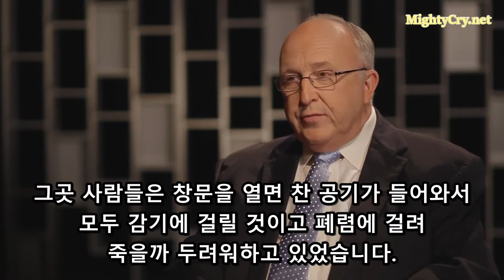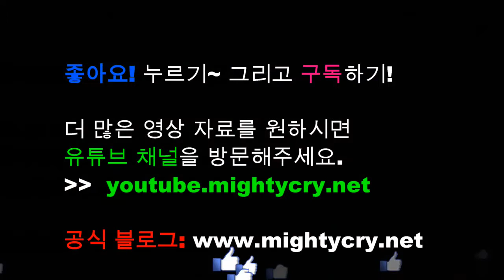맑은 공기 - 짐 닉스의 엘렌 화잇 이야기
[맑은 공기 - 화잇유산관리위원회 소장 짐 닉스의 엘렌 화잇 이야기]

어떤 재림교인들은 엘렌 화잇이 매우 강압적이고 독단적인 성격의 인물이었고
사람들이 그 주변에 있길 싫어했을 것이라 생각합니다만,
그녀가 이루고자 했던 일을 이룬 한 가지 이야기를 말씀드릴까 합니다.
전혀 독단적으로 강압적이지 않은 방법이었죠.
하나님께서 그녀를 통해 이 교회에 주신 건강 기별을 읽어보시면,
그녀에게 보여주신 것 중에 한 가지는 우리가 맑은 공기를 호흡하는 것입니다.
다량의 맑은 공기 말이죠. 에어컨이 존재하기 전인 그 당시에는 창문을 열어야 맑은 공기를 마실 수 있었죠.
그녀는 한 번은 캘리포니아 주의 힐즈버그에서 안식일 아침 설교를 하고 있었습니다.
그때는 봄이었는데,
그곳 사람들은 창문을 열면 찬 공기가 들어와서 모두 감기에 걸릴 것이고 폐렴에 걸려 죽을까 두려워하고 있었습니다.
그래서 모든 창문은 닫혀 있었습니다.
물론 엘렌 화잇은 맑은 공기의 중요성을 믿는 사람이었죠. 집에서 창문을 열고 잤으니 말입니다.
이제 그녀가 설교하러 단에 올랐습니다.
그때 그곳에 있던 한 할머니께서 저에게 그 이야기를 해주었는데,
화잇 자매는 맑은 공기에 대해 단 한 마디도 하지 않고, 그저 설교하기 시작했답니다.
조금 설교한 후에 멈추더니, "집사님들께서 이쪽 편의 창문을 좀 열어주실 수 없으시겠습니까?" 했고,
집사님들이 일어나 한 편의 창문을 모두 열었죠.
그리고 화잇 자매는 계속 설교를 했답니다.
조금 설교한 후에 또 멈추더니, "집사님들께서 이번에는 저쪽 편의 창문을 좀 열어주실 수 없으시겠습니까?" 했고,
집사님들은 일어나 반대편의 창문을 모두 열었죠.
화잇 자매가 설교를 마칠 무렵에는 힐즈버그 교회의 모든 창문과 문이 열려 있었지만,
그녀가 단 한 번도 맑은 공기에 대해 언급하지 않았다는 것입니다.
그들 모두는 그녀가 말하려던 바를 깨달았지만, 그녀는 큰 문제를 만들지 않고, 그저 집사님들께 부탁함으로 문과 창문들을 열었다는 것입니다.
이야기를 말씀해주신 할머니는 그날 교인들을 모두 확인해보았는데, 아무도 감기에 걸리지 않았고
모두 그날 안식일 맑은 공기를 마셨답니다.